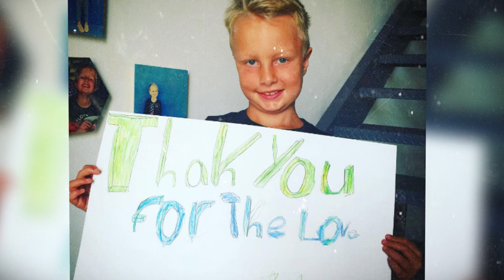MaxLove Momma Founds Non-Profit to Treat Childhood Cancer - TRANSFORMATION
With a background in culinary arts and education, Audra was wondering when her passions would collide. And in 2011, her son, Max, was diagnosed with brain cancer. Knowing the power of nutrition and wellness strategies, Audra fought for an integrative approach to Max’s treatment. Today, she leads the non-profit Max Love Project and is working to provide every child with cancer the opportunity to thrive.

Follow Max Love Project!

Follow Patrick Blake Leeper!